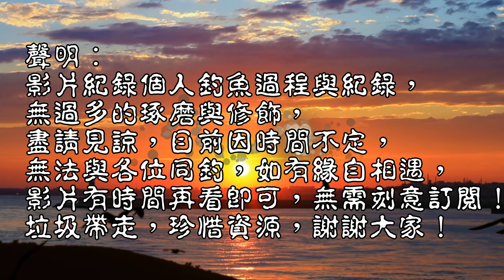一堆魚在面前，釣魚人總會想辦法騙到不一樣的魚！安全又方便的釣場…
今日釣查大雨過後的溪流,發現許多釣場地形改變,找找一處隨機釣查,總是有許多新的收穫跟感想